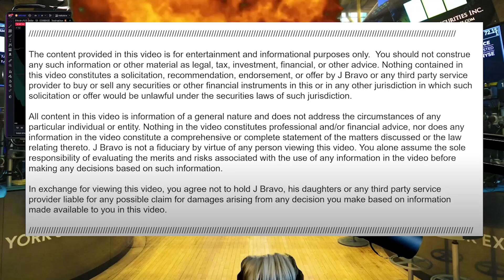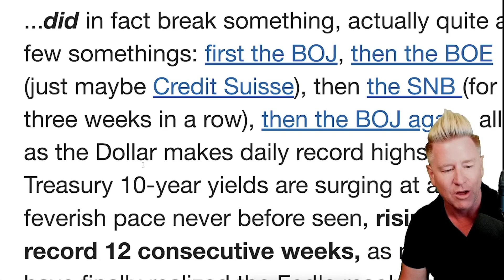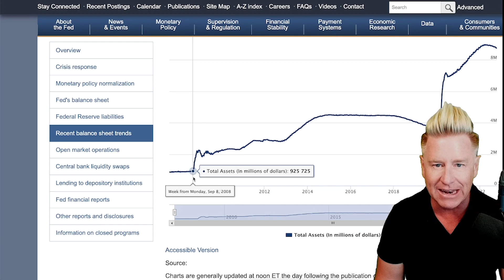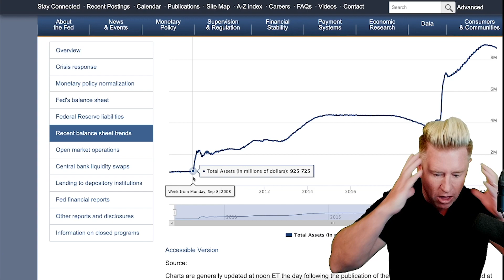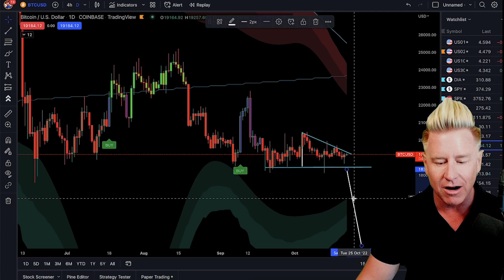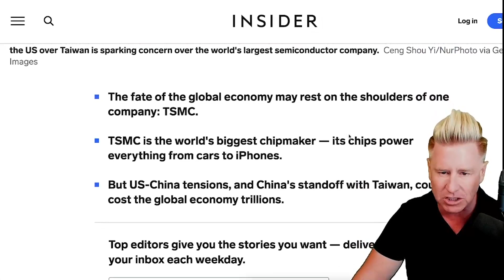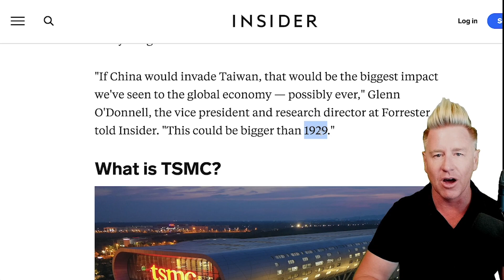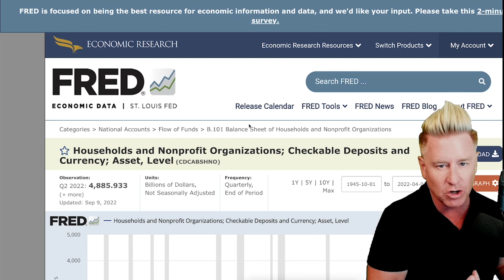**WARNING! This Is VERY VERY Ugly……..........…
⚠️ Dominate Stocks! [Swing Trading] Check Out The Deal Below!